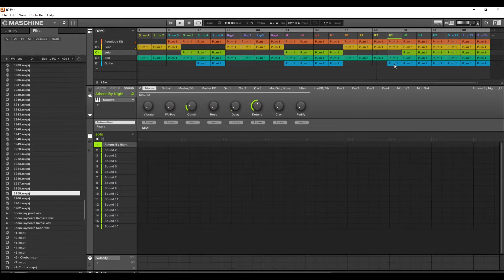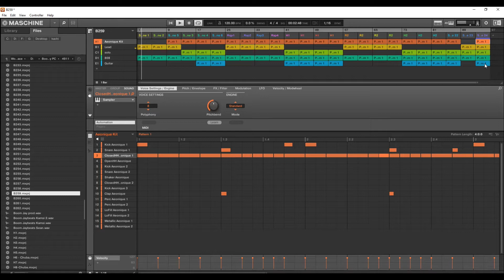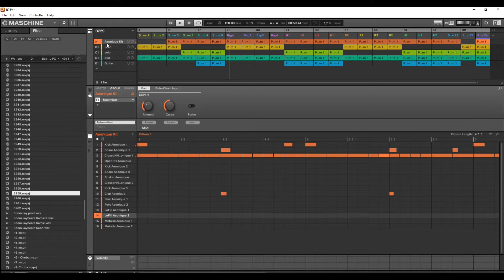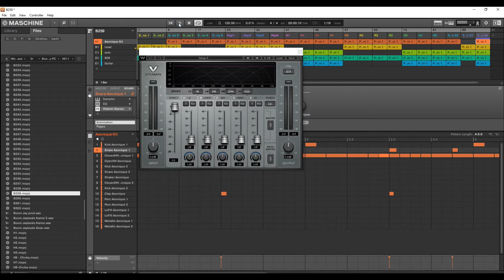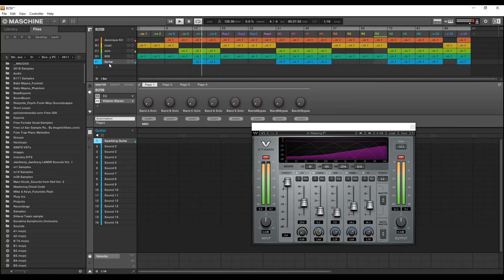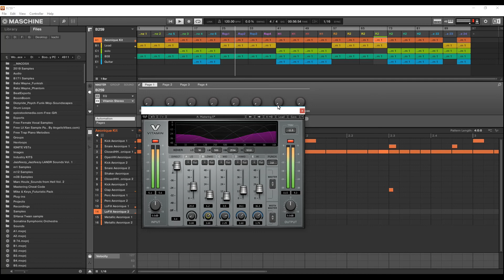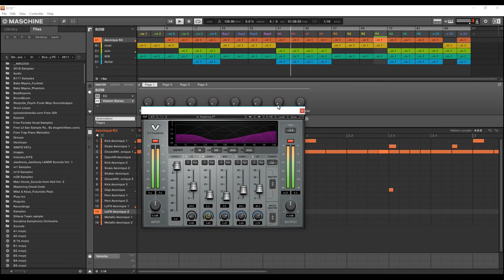BEAT ARRANGEMENT AND MIXING IN MASCHINE STUDIO | BOOM JAY TYPE BEAT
- for all your safety and defense needs.